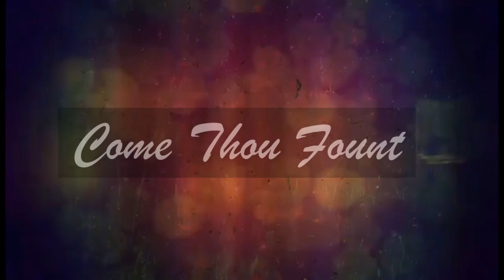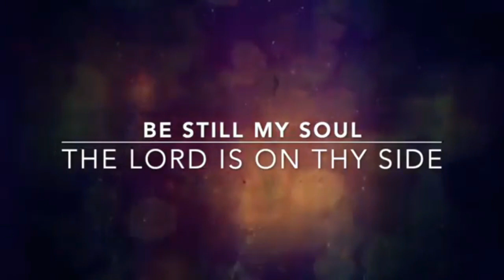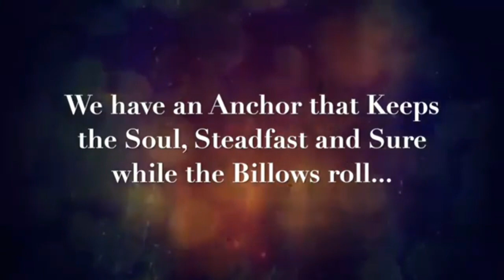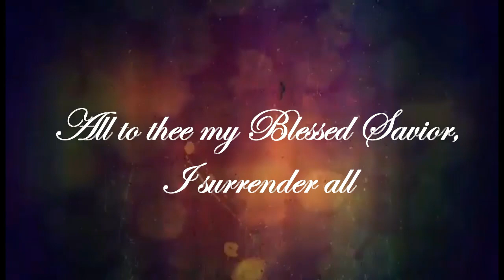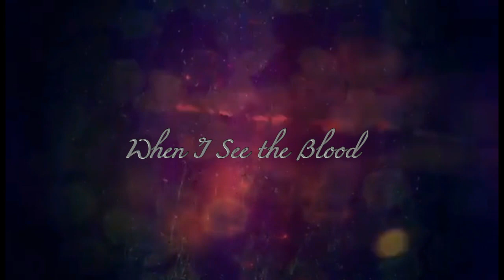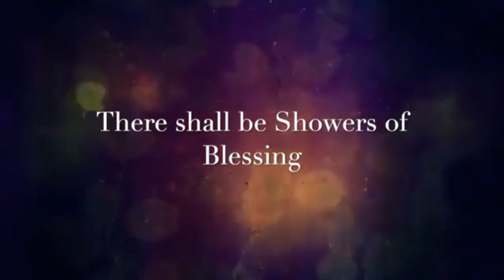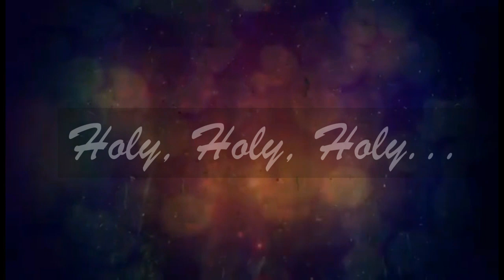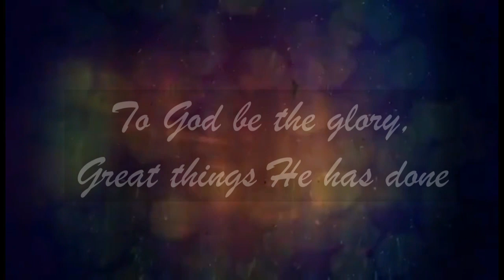Two hours of hymns | Piano Music | Meditation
Hymns:
1.How Great Thou Art
2.Great is thy faithfulness
3.All hail the power
4.Come thou fount
5.Joyful, Joyful
6.When I saw the crimson fountain
7.Blessed Assurance
8.To God be the glory
9.Doxology
10. Be Still my soul
11.Blessed Assurance
12.God will take care of you
13.His eyes is on the sparrow
14.Sweet is the promise
15. We have an anchor
16.Faith of our Father
17.All will be well
18.Have Faith in God
19.I Know whom I believed
20.Living by Faith
21.Peace be still
22.My Faith looks up to thee
23.There shall be showers of blessings
24.Have thine own way Lord
25.I gave my life
26.Take my life and let it be
27.I surrender all
28. Jesus my portion forever
29. Where he leads me I will follow
30. Search me oh God
31. Though your sins be as scarlet
32. Are you washed in the blood?
33. Nothing But the blood
34. There's power in the blood

Music played by Victor Chukwu